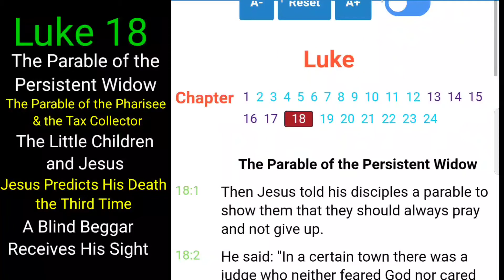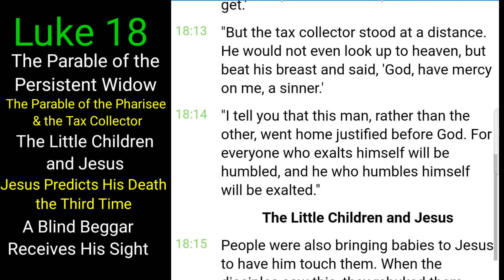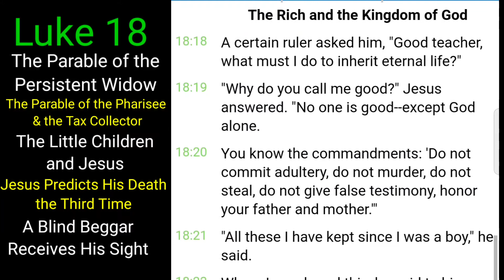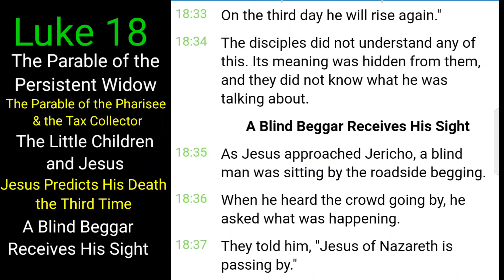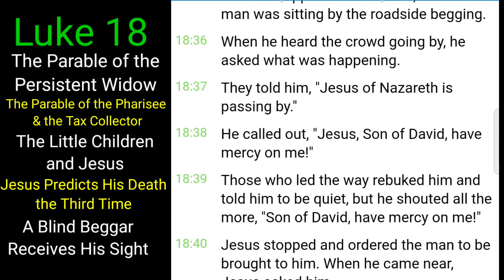Luke 18 The Parable of the Persistent Widow The Parable of the Pharisee and the Tax Collector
Luke 18
The Parable of the Persistent Widow
The Parable of the Pharisee and the Tax Collector
The Little Children and Jesus
Jesus predicts His Death the third time.
The blind beggar receives his sight